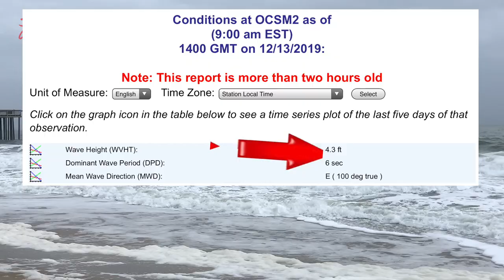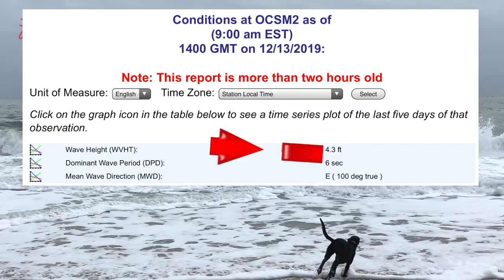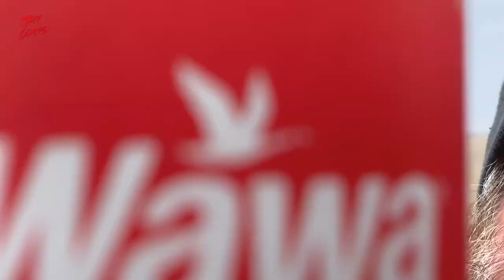Day off from Seaduck Hunting - Pitboss Waterfowl - December 13th 2019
Sadly it is a Day off from Seaduck Hunting - Pitboss Waterfowl - December 13th 2019